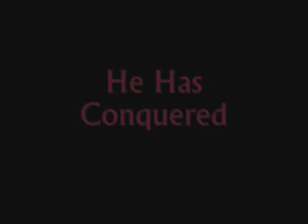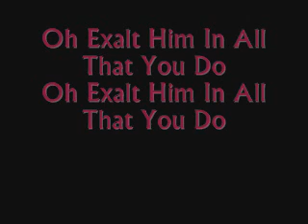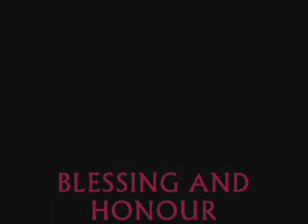BLESSING AND HONOUR